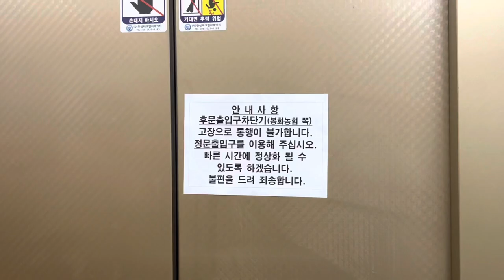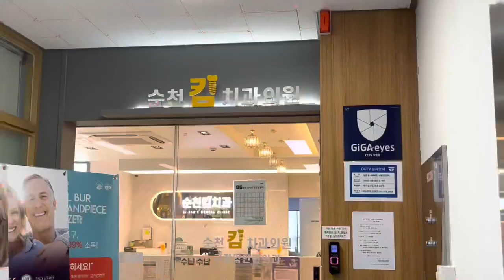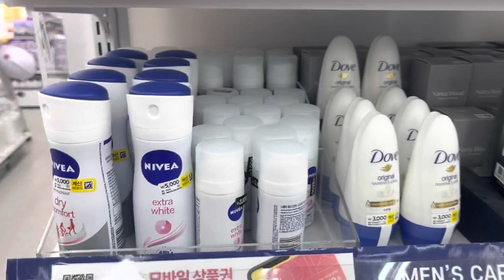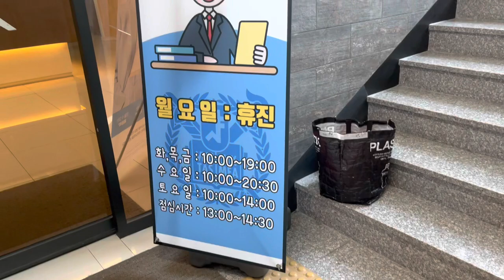GOING TO THE DENTIST AND ORTHODONTIST IN KOREA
Hey y'all, thank you so much for checking out my channel! I wanted to show y’all what it’s like to go to the doctors in Korea! I hope you enjoy this video!